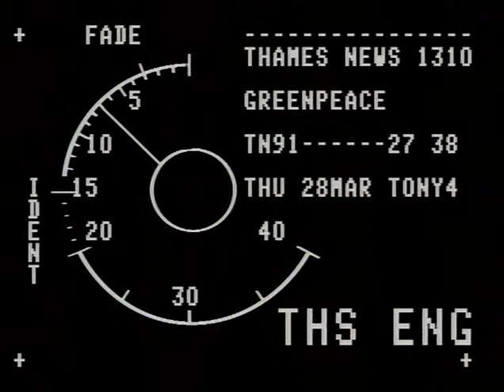TN-91-027-040.m4v | Thames News Archive Footage